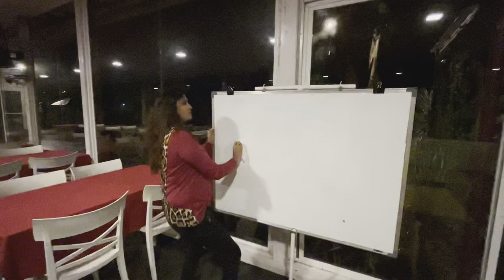Shoonya farm retreat,belgaum karnatka | Travel vlog | Hey it’s divya